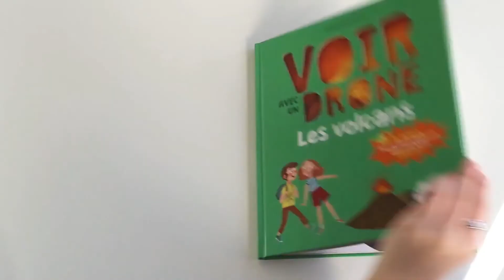Teasing - Voir avec un drone !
Retrouvez nos documentaires avec des thèmes passionnants complétés par des vidéos et pleins d’autres animations ! Survolez avec un drone le château fort de Bonaguil ou encore le volcan Kilauea à Hawaï ! La nouvelle collection vous fait voyager grâce à la réalité augmentée !